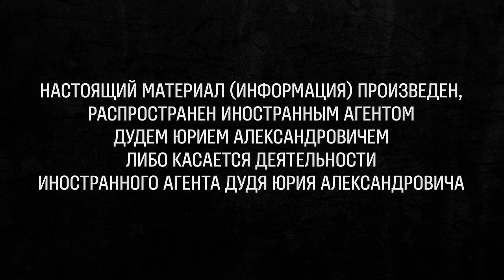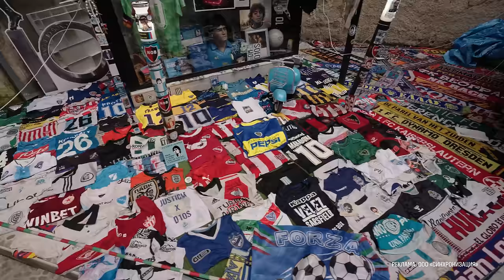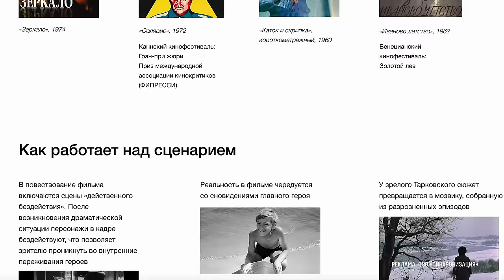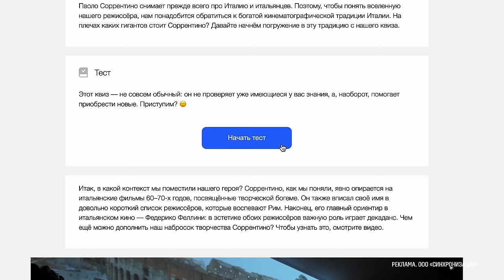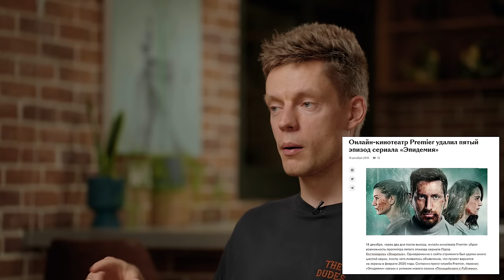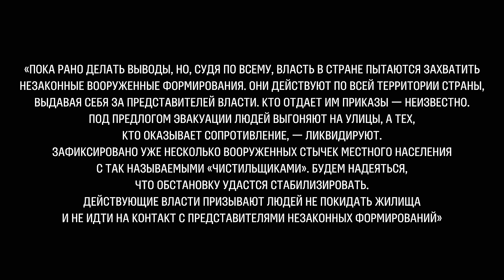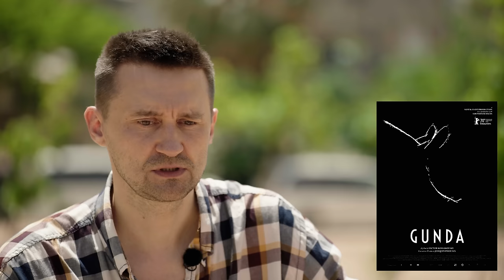Костомаров – Эпидемия, Netflix, новая жизнь / вДудь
Реклама. ООО «Синхронизация» 2Vtzqv1AA8j

Павел Костомаров много лет работал кинооператором, потом – стал режиссером. В 2019 году он снял «Эпидемию», которая предсказала пандемию ковида, была куплена Netflix и попала там в топ самых популярных иностранных сериалов. В 2022 году он – уже специально для Netflix – приступил к сериалу «Комнаты», но 24 февраля началась война.

0:00 Вперед!
0:40 О чем это интервью
1:41 Как ты стал режиссером для Netflix?
4:50 «В Netflix говорили: мы не можем 40 минут смотреть, как кто-то страдает и бухает»
6:10 Как понимать сериалы и кино
9:20 «Эпидемия» – сериал Костомарова, в котором предсказали пандемию
12:10 «Игра в кальмара» – говнище». Почему?
12:53 Чем сериалы хуже кино
15:02 Лучшие сериалы в истории
16:00 «Газпром-медиа» цензурировал «Эпидемию» – как ты это воспринял?
21:33 Как ты встретил войну?
26:26 «Путин – гомеопат»
28:27 Почему 90-е – ужасное время?
32:22 Чат с одноклассниками после начала войны
34:28 Как тебе живется в Аргентине?
35:13 В русском кино поддерживают Путина?
36:58 Украинский Пикассо
41:49 Можно ли критиковать государство, беря у него деньги?
43:44 «Бансу» – фильм Костомарова о войне с Палем в главной роли
47:08 Метод общения с актерами
49:40 Конфликт с Палем
53:01 Александр Расторгуев – большой документалист и друг Костомарова
55:46 «Жар нежных» – невероятное кино про Россию
1:08:41 Россия заслуживает Путина?
1:11:29 Особый киноязык Расторгуева
1:15:11 Почему Расторгуев – гений
1:18:27 «Я тебя люблю» – фильм-реалити Костомарова и Расторгуева
1:21:23 Вы брали деньги на кино у ростовского гангстера. Норм ли это?
1:27:54 Гибель Расторгуева в ЦАР
1:31:08 «Срок» – документалка о протестах в России
1:32:40 «К концу съемок Навальный гонял меня ссанной тряпкой»
1:35:17 Как ты относишься к мнению, что Путин вдохновлялся фильмом «Брат»?
1:36:46 История про обыск по Болотному делу
1:44:01 «Судьба Медведева заслуживает большого фильма»
1:45:22 Как снять великий фильм
1:47:37 Лучшие российские фильмы после распада СССР
1:53:06 На что ты живешь?
1:57:52 Что ты будешь делать, если закончатся деньги?
2:01:34 Ты допускаешь, что никогда больше не вернешься в Россию?
2:03:21 В чем сила?